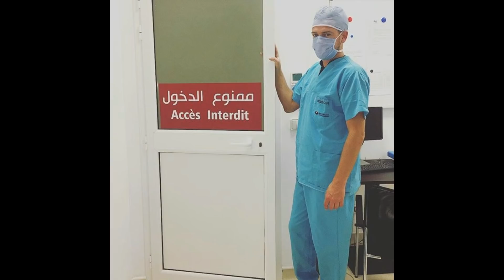Télé réalité et prostitution : Jeremstar prêt à faire de nouvelles révélations !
Jeremstar a frappé un grand coup avec son reportage choc sur la prostitution dans le milieu de la télé-réalité... Et il ne compte pas en rester là... Explications.